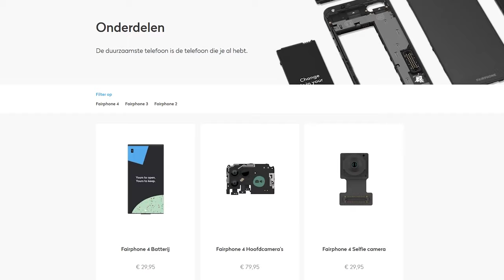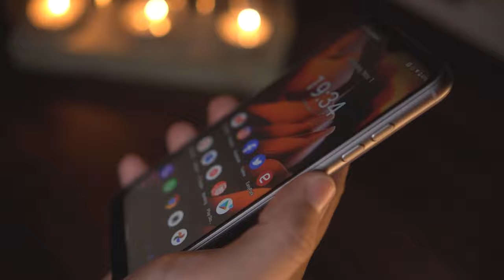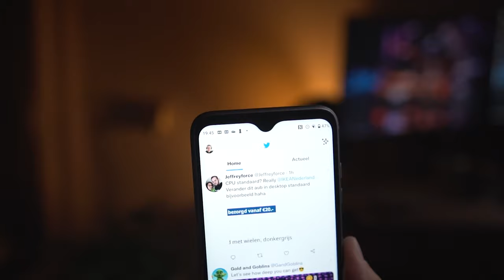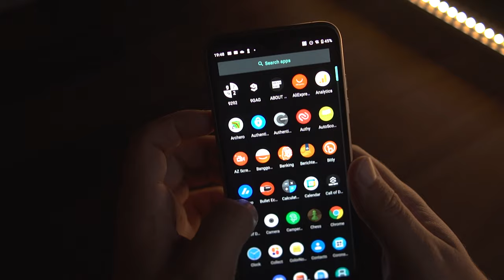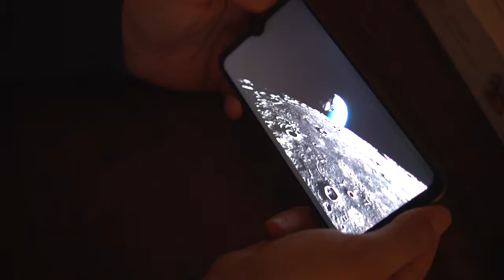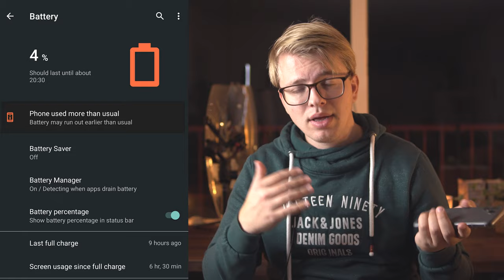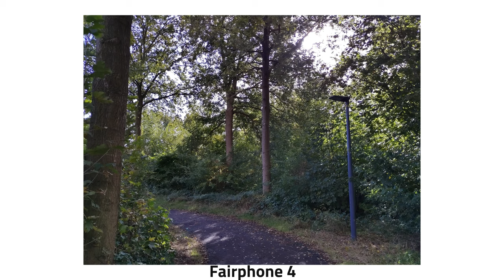ZO KAN HET OOK! - Fairphone 4 Review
De Fairphone 4 is een duurzame smartphone die weer terug gaat in de tijd op meerdere fronten, waarbij sommige fronten teleurstellend zijn is de ander juist weer bijzonder en een goed voorbeeld voor andere bedrijven.

0:00 Intro
0:14 Scenario
0:54 Idee achter Fairphone
2:50 Updates & Garantie
3:01 Design
5:20 Scherm
7:34 Performance
8:55 Batterij
10:07 Camera
12:50 Conclusie